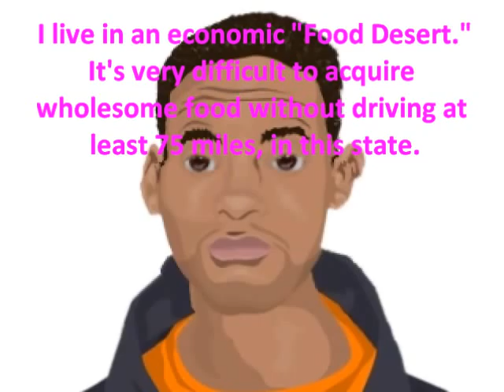Rant: Why Poverty?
This is a video response to "Why Poverty?"
 Published on Dec 3, 2012 by VogterViking